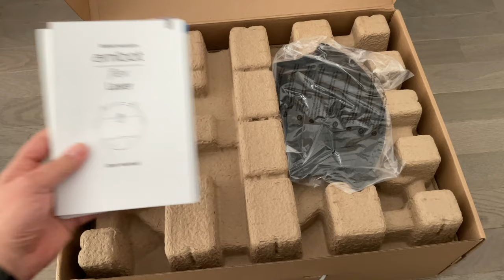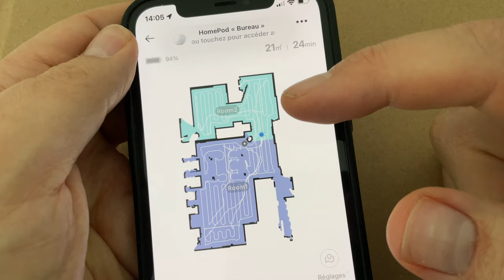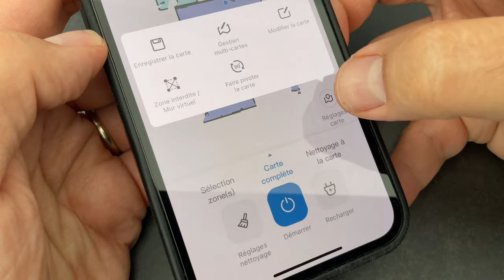🇫🇷 AMIBOT FLEX LASER : Test de l'aspirateur robot de la marque française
Dans cette vidéo je test un aspirateur de la marque française AMIBOT, le FLEX LASER
Acheter le FLEX LASER sur Amazon